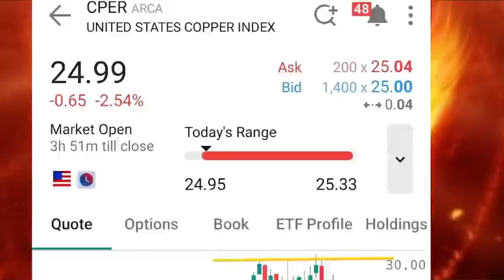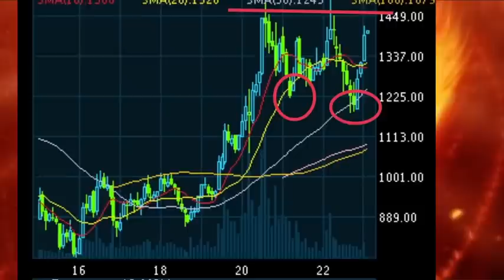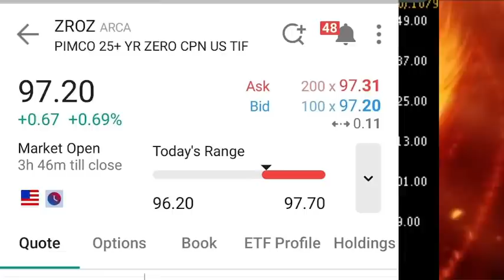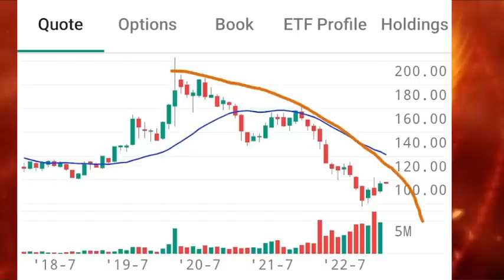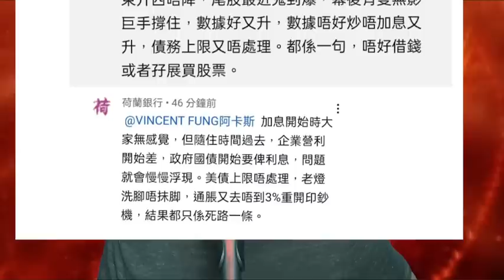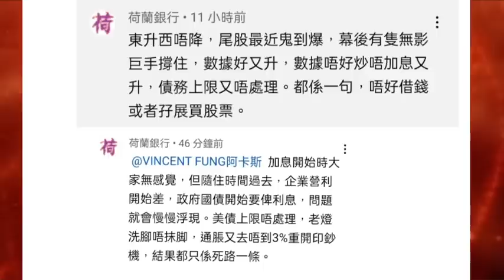財經揭露164d 一月效應(下):美元資產真的這麼正可靠?(魚缸交易手記) 20230203